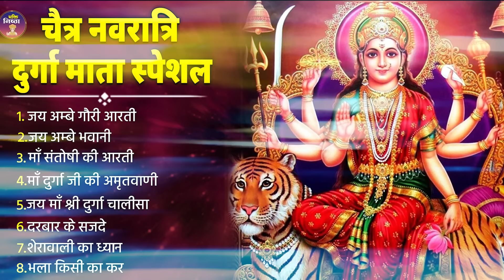छठवा नवरात्रा भजन | Navratri Bhakti Song 2024 | Mata Bhajan | Durga Maa | Mata Ke Bhajan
बहुत सुंदर माता के भजन - Mata Rani Bhajan 2024 - NonStop Mata Bhajan - सभी काम बना देगा ये भजन
बहुत सुंदर दुर्गा भजन - Durga Bhajans  माता भजन  Non Stop Mata Rani Bhajan | सभी काम बना देगा ये भजन

▪️▪️▪️▪️▪️▪️▪️▪️▪️▪️Lyrics✍️▪️▪️▪️▪️▪️▪️▪️▪️▪️▪️▪️▪️▪️▪️